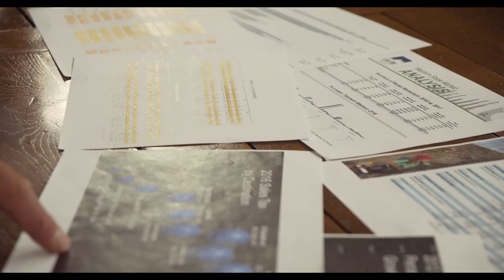Going Above and Beyond with Telluride Realtor Karen McCarthy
Going Above and Beyond with Karen McCarthy. Karen is an award-winning realtor with Coldwell Banker Distinctive Properties in Telluride and Mountain Village Colorado.